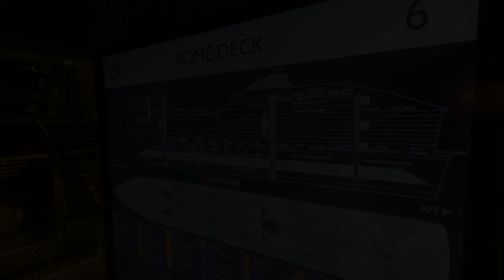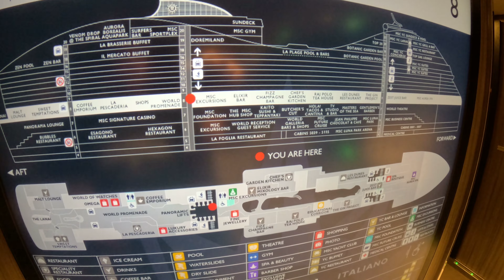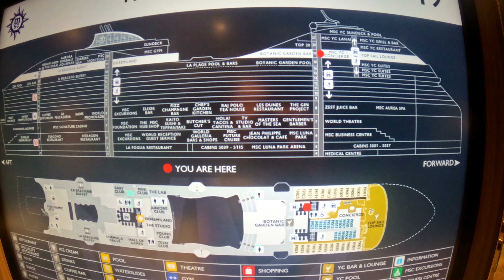MSC WORLD EUROPA Ship Tour - Walking ALL DECKS